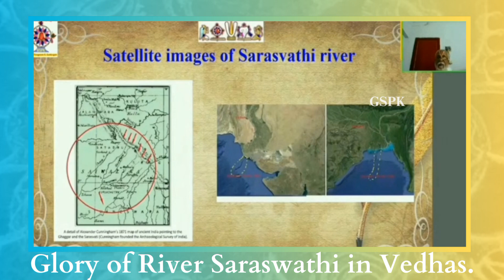Glory of 'River Saraswathi' in VedhAs.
வேத மஹிமை !
சரஸ்வதி நதியின் வரலாறு. சரஸ்வதி இப்பொழுது எங்கே..! சரஸ்வதி நதி காட்டும் வேதத்தின் கால நிர்ணயம்.

Saraswathi river and Vedic Period.